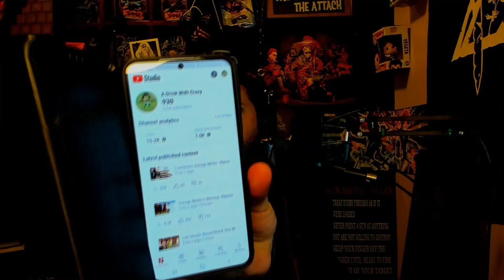Reading Your Comments 11 Razorfist, Deadpool 3, Eric July can't Produce, Iron Age Media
Alt tech platforms:
Check us out on Twitch
Twitch.tv/adrinkwithcrazy